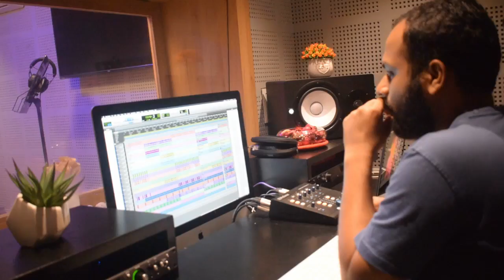Hallelujah, He's Risen by Elisha | Libin Noby | Easter Song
Performing an Original Song, to celebrate the Victory of Christ over Sin and Death.

Special thanks to:
Chacko Illipparambil CMI
Jofrin
Friends & Family

Lead Vocals, Lyrics & Composition- Elisha Abraham
Backing Vocals - Ann Mary Abraham, Elisha Abraham
Music Programming - Libin Noby
Recording, Mixing and Mastering - Arjun B Nair.
Studio - Amala Media House, Kerala, India
Filmed, Editted & Coloured by Ann Mary Abraham.

Lyrics:
On the cross
Where Jesus died
Is my freedom and my trust
The grave is empty, just crumpled sheets
But grace in plenty, Jesus lives

Hallelujah, Hallelujah

Jesus came to earth to take me home
Home to heaven (to heaven)
Traded his life for my sins as the ticket
(Cause he's risen)

He shed his blood
Exchanged my sins
With his mercy, took me in.
When I was sinking, he came aboard
My God is powerful and also kind

Hallelujah, Hallelujah

(Cause he's risen)

He will come again
In glory and power
And I will wait
Singing hallelujah
Hallelujah

(Cause he's risen)